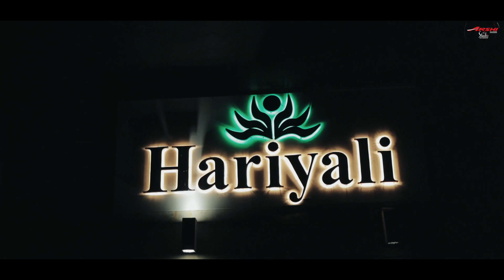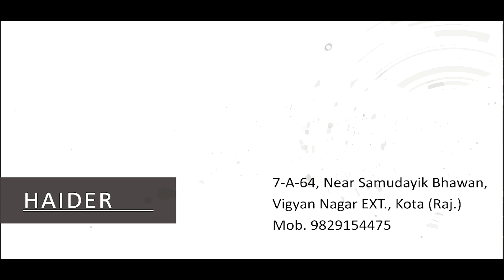AVI 1st BIRTHDAY HIGHLIGHT...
SO MUCH JOY IN THIS LITTLE BOY,
Daddy's Boy & Mommy's World -  AVI
HAPPY 1st BIRTHDAY TO OUR DEAREST LITTLE MAN,
BEST FIRST BIRTHDAY HIGHLIGHT
ARSHI THE STUDIO,
DIRECTOR - HAIDER ALI
GIVE YOUR LOTS OF LOVE AND SUPPORT.

For More Information Of Wedding shoot & Pre - Wedding shoot
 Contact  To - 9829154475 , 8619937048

ADDRESS -4-CH-8 VIGYAN NAGAR KOTA (RAJASTHAN)